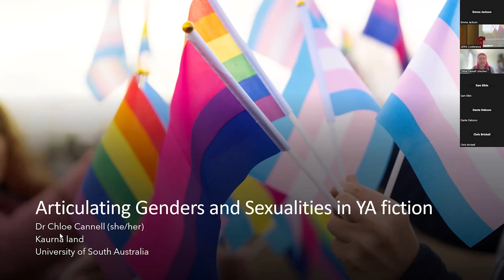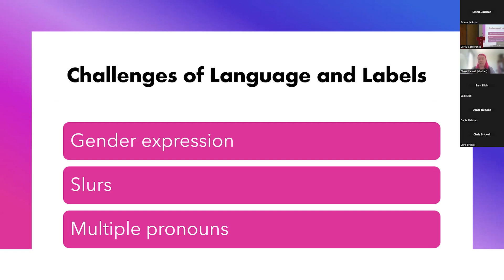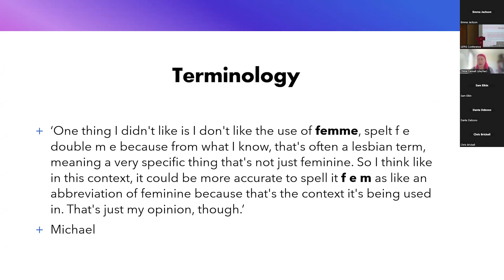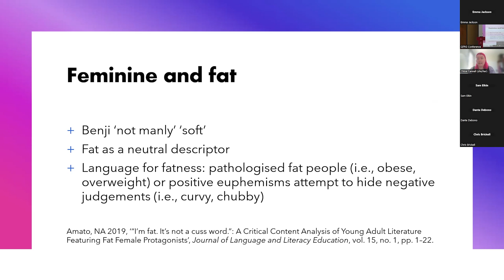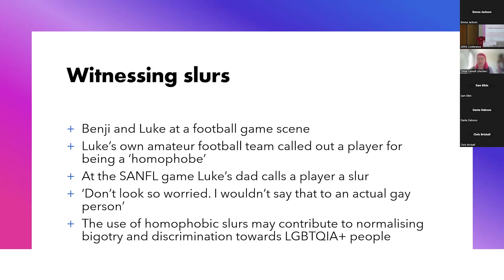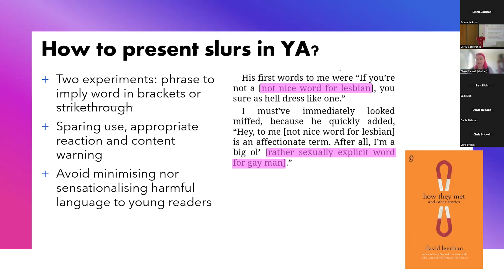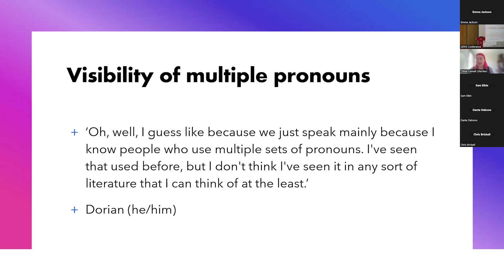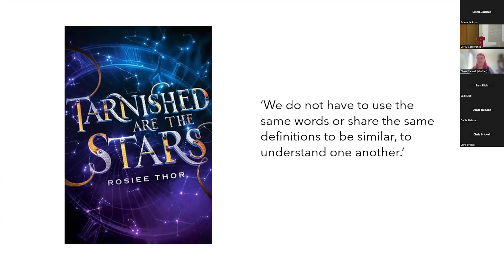Session 7 - Articulating Genders and Sexualities in YA Fiction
Presenter: Dr. Chloe Cannell (she/her)